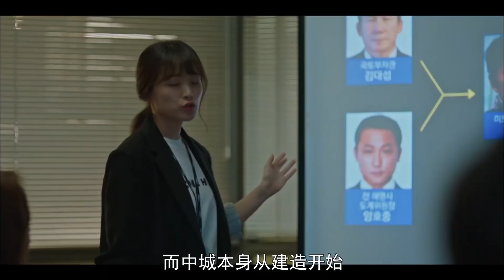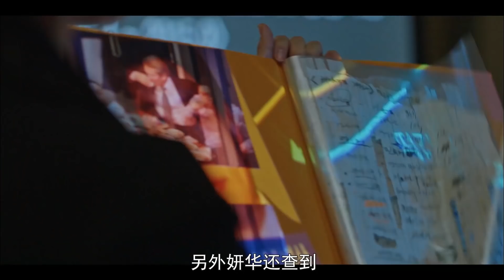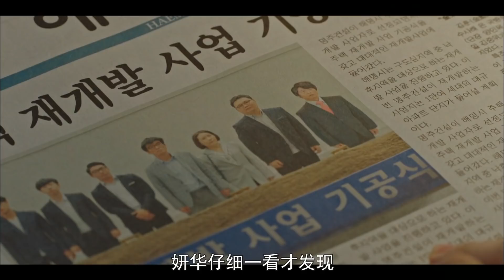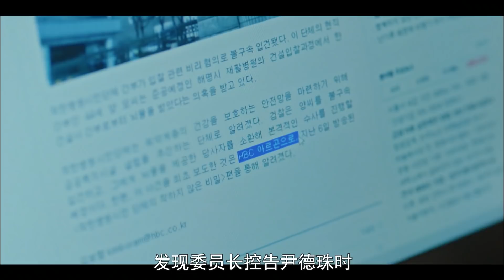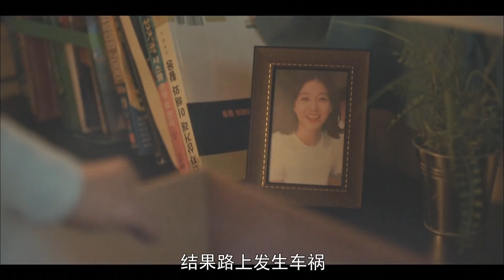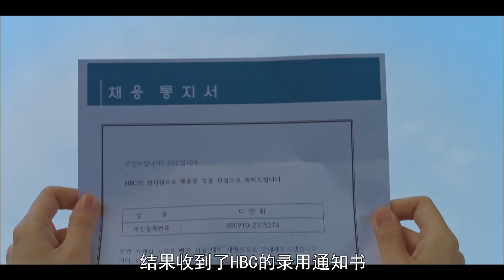豆瓣评分8.4，男主播不畏强权，冒险报道事情真相，一场属于新闻的战争一触即发！